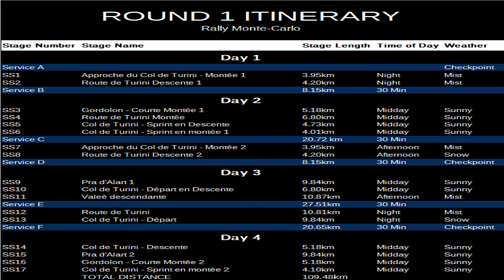Racedepartment Championship- S-8 Round 1"DAY 3" - SSs-9,10,11/PT/BR)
PT/BR-entramos no 3º dia de rally ainda sem problemas de maior espero continuar assim pois vou ter 6 SSs pela a frente e algumas são muito perigosas espero que gostem!!!

ENG_We entered the 3rd day of the rally still without major problems I hope to continue this way because I will have 6 SSs ahead and some are very dangerous I hope you like it !!!